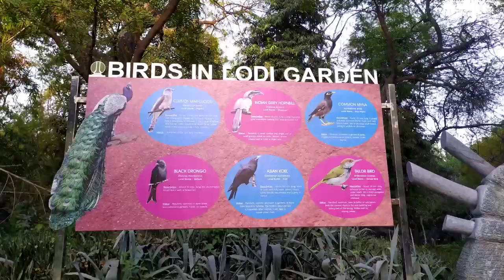Lodhi Garden dehli vlog || Very Nice place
Video pasand ayi ho to video ko like karna